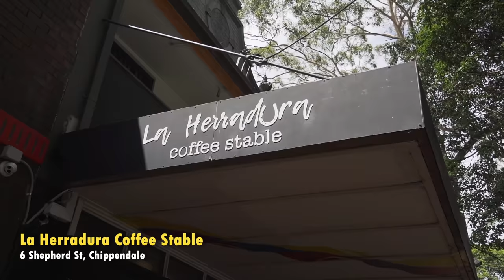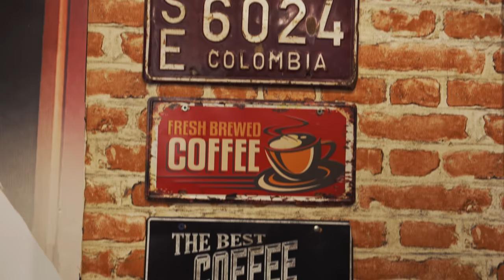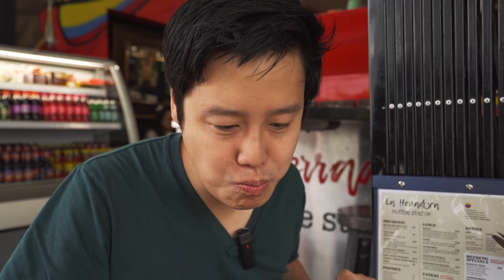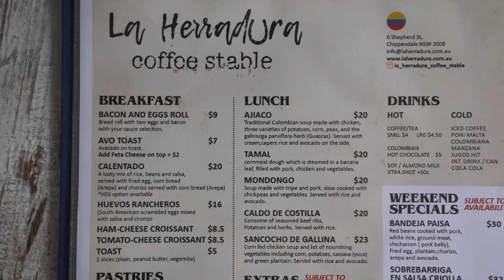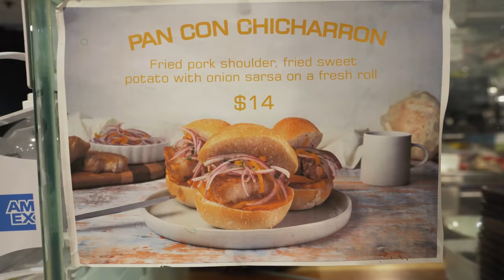Is PERUVIAN & COLOMBIAN Food Delicious? FIRST TIME Trying Latin South American Food in Sydney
First time trying Latin South American Food: Colombian Food and Peruvian Food taste test to see how good are they🤔

We felt that Colombian Food and Peruvian food are not really popular and so underrated here in Sydney Australia as there are not many Colombian or Peruvian restaurants and cafe. Hopefully this video will entice you to try both cuisine like we did.

First stop is Colombian cafe located in Chippendale, near Broadway Shopping Centre in Ultimo called La Herradura Coffee Stable. We ordered the famous Colombian hot chocolate with cheese, this is the ultimate hot chocolate bomb that you must try. For food, we tried the Bandeja Paisa which is national dish of Colombia. Badeja Paisa is the one of the biggest breakfast plate or brunch in Sydney we have eve seen. It comes with rice, avocado, pork belly (Chicharron), arepa, beans, plaintains, fried egg and cassava. Arepa is made from maize dough, we had arepa with cheese inside. We also tried the hearty comfort soup called Sancocho de Gallina, chicken and corn soup served with rice, perfect for winter, rainy weather or when you are not feeling well. Colombian food does taste like comfort home cooked meal with superb friendly hospitality in this Sydney cafe.

Second stop is La Hacienda Peru, a Peruvian restaurant located in Sydney CBD. We tried the Leche De Tigre, which was like smaller portion of Peruvian Ceviche, the famous Peruvian or South American seafood dish that you must try. We ordered Arroz Con Pollo, Peruvian fried rice cooked in cilantro & black beer with chicken. Arroz Con Pollo is a traditional dish of Latin America, closely related to paella. Lastly you need to try Inca Kola in this Peruvian restaurant or if you can find in Latin American or South American grocers. Inca Kola is Peruvian soda that has a sweet, fruity flavour like cream soda or Sprite or lemonade but less gassy.

Did we miss your favourite Peruvian or Colombian food?

When you watch, share , drop likes or comments that's a huge support for us. 🙏

Looking for more Sydney food recommendations on places to visit in Sydney, where to eat, what to eat and things to do in Sydney?

Intro 00:00
Colombian Food 00:53
Peruvian Food 11:19
MIC Used in this video - Pixel Voical Lark
This Episode Features
La Herradura Coffee Stable (Colombian cafe)
6 Shepherd St, Chippendale NSW 2008

La Hacienda Peru (Peruvian restaurant)
210/298-304 Sussex St, Sydney NSW 2000

We're Nick and Helmi, Food and Travel Content Creator based in Sydney Australia. When we are not traveling overseas, we show you things to do and where to eat in Sydney. We're on a journey to achieve our dream as full time video creator. Come along and be a part of our journey!